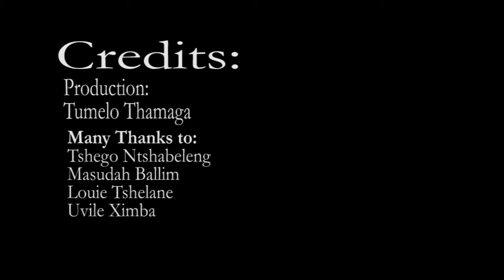HOW TO sneak into res for a late-night call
Tips on breaking the res rules on visiting hours without the punishment from the Warden. It will show how to get in and how to plan an emergency exit in case the Warden decides to pay you a visit.